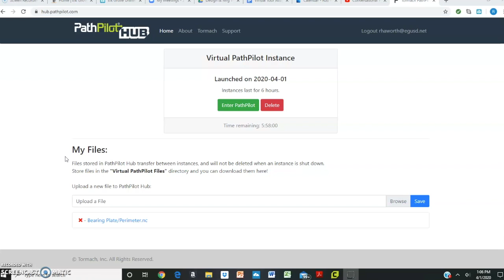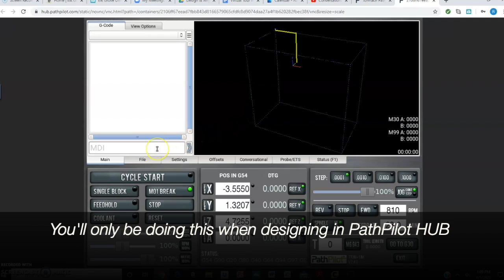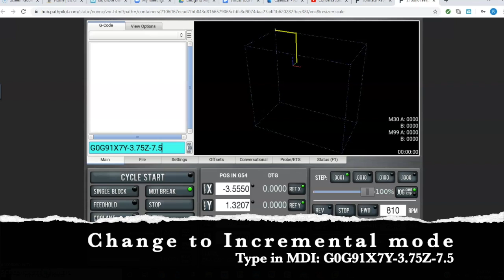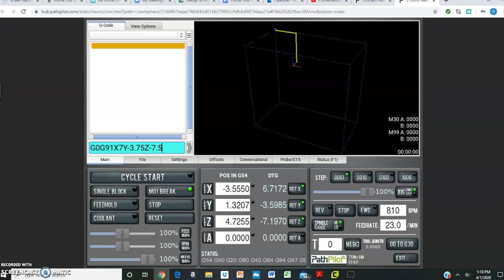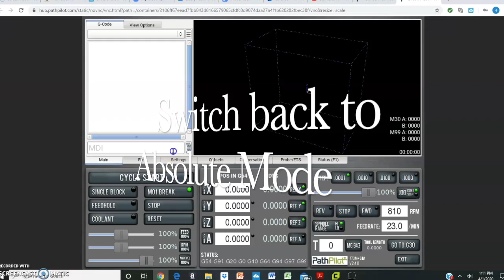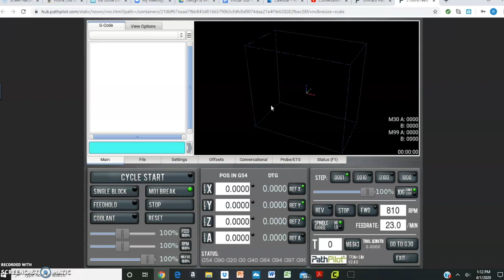Conversational Programming #3 - Setting a WCS online in PathPilot HUB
This is the third video in the Conversational Programming Series and is about Setting a WCS online in PathPilot HUB